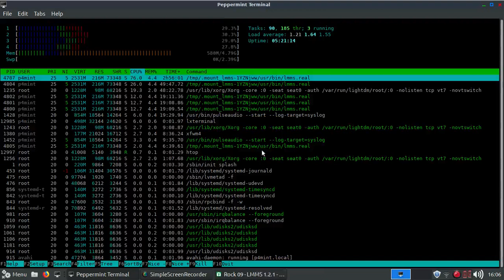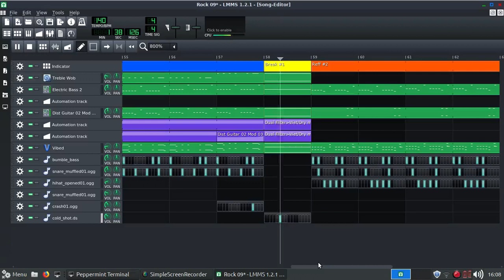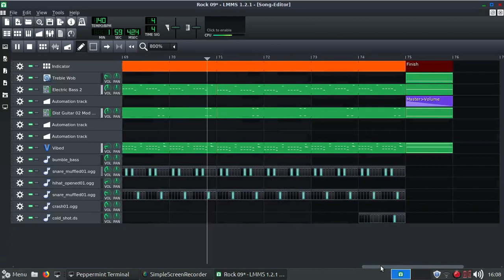[LMMS] Don't Belong Here by Petit Rinetyo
All instrument using LMMS built-in instrument, and please don't ask about guitar preset, i only using built-in preset that i modified with little effort. Also even if you have preset to be used in your music, you still need to tune the guitar to suit to your music, so i suggest you study the electric guitar basic first :) , the knob and slide are in Zynaddsubfx.

Produced in my old laptop AMD A6 6400K with 6 GB of RAM, normally i used my desktop i5 with 8 GB of RAM, thank god everything is all right. I used around 6 hour to make this song, because my mood is on fire :)